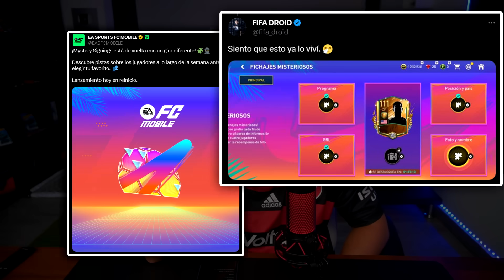😱 FIFA MOBILE vs FC MOBILE 👀 CUAL FUE EL MEJOR JUEGO? NUEVO EVENTO DE RECOMPENSAS !!!